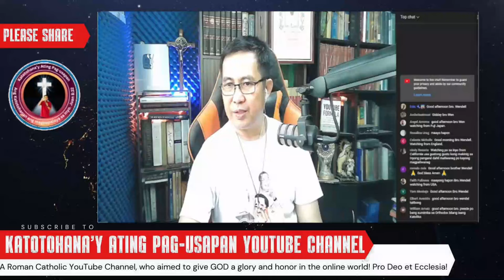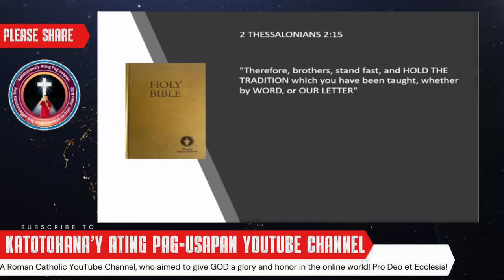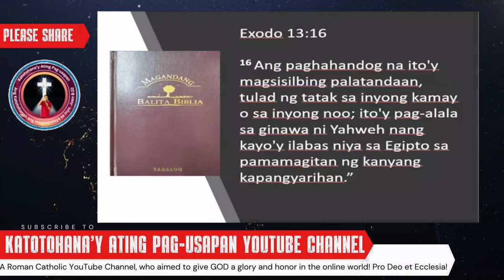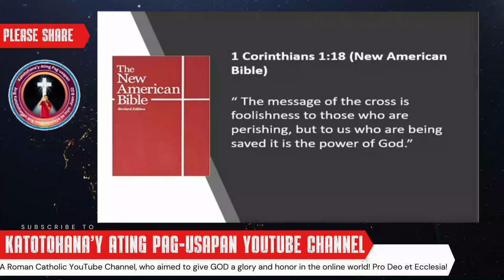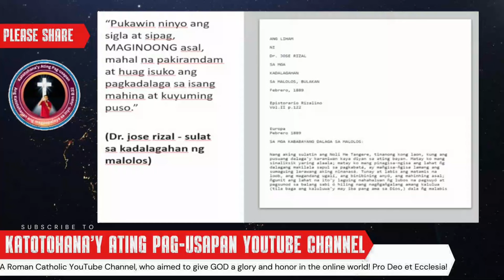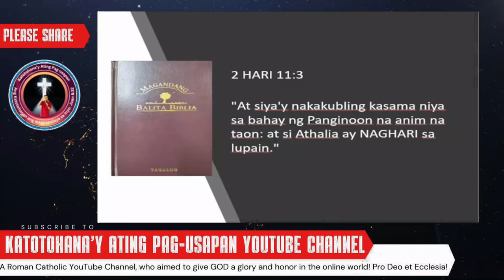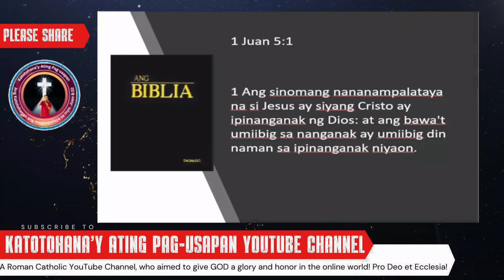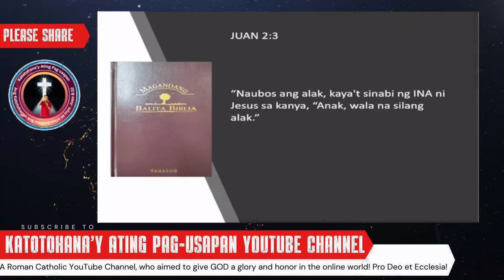👉Br. Wendell Sinupalpal ang Bastos na mga Born Again! Tunay na Katotohanan Ibinulgar❗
Sa video na ito, panoorin kung paano sinira ni Br. Wendell ang mga argumento ng mga bastos na Born Again na nagtatangkang mang-uto ng tao! Ibinunyag ang mga mapanlinlang na taktika at maling pangangatwiran. Bistado na! Huwag palampasin ang matapang na pagsagot ni Br. Wendell sa mga maling turo.